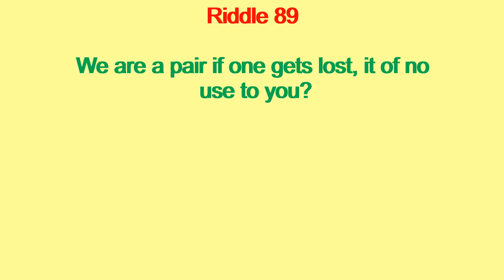Riddle 89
This video will show you a riddle on Shoes.

Kids Riddles
Children's Riddles
Riddle
Riddles
Short Riddles
Sweet Riddles
Riddles Know it
Know it
Know it Riddles
Learn Riddles
Solve Riddles
Riddles Tricks
Understand Riddle
Understanding Riddles
Smart Riddle
Simple Riddles
What is a Riddle
Common Riddles
Guess Riddle
Brain games
Puzzle Riddle
Riddle games
Tricky Riddle
Riddles World
All Riddles
Kiddo Riddles
Small Riddles
Unsolved Riddles
Solved Riddles
Solve Riddles
Amazing Riddles
Logical Riddles
Reasoning Riddles
Logic Riddles
Mystery Riddles
Unsolvable Riddles
Detective Riddles
Fun Riddles
Challenging Riddles
Test Riddles
Intelligent Riddles
Genius Riddles
Second Riddles
Brainteasers
Active Riddles
Thinking Riddles
Hint Results
Find Answer
Dangerous Riddles
Cool Riddles
Hidden Riddles
Hard Riddles
Easy Riddles
Moderate Riddles
Difficult Results
Crack Riddles

Ridddle
Ridle
Rdle
Ridlle
Riddlle
Redile
Rrdile
Ridile
Redilee
Riddles
Redil